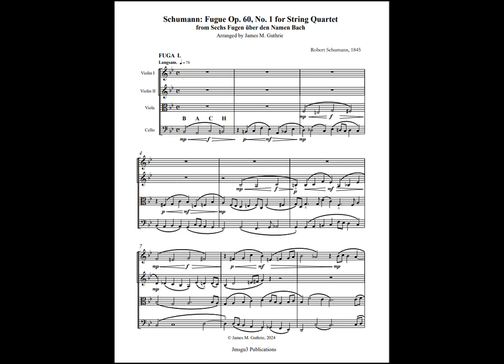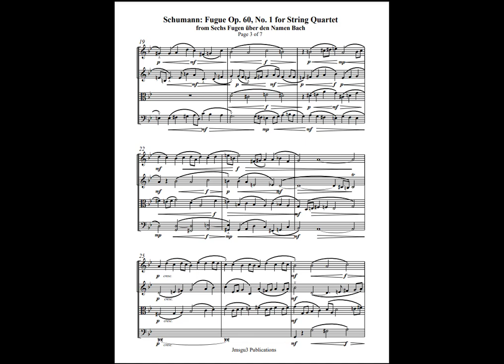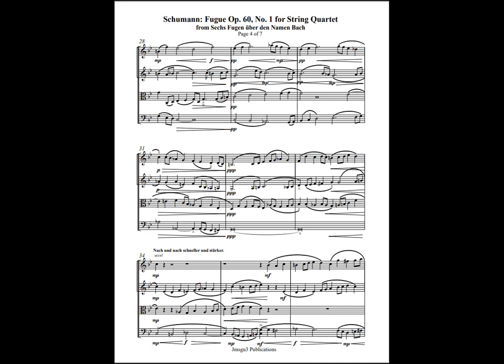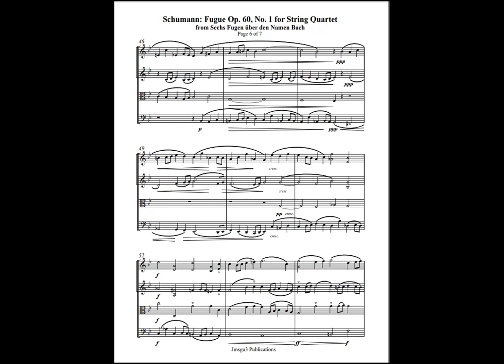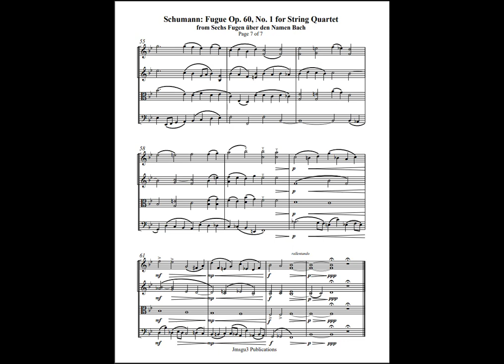Schumann: Fugue 1 from Six Fugues on B-A-C-H for String Quartet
The Six Fugues on the Name BACH, Op. 60 was Schumann's only work composed explicitly for the organ (or the pedal piano). Schumann composed this work in 1845, late in his career, as he turned to more conventional musical forms like the fugue with encouragement from his wife, Clara.

The work uses the four-note B-A-C-H motive, which Schumann used to incorporate Bach's name into the music symbolically. The fugues demonstrate Schumann's mastery of the fugal form despite his reputation as a quintessential Romantic composer. Analysts have noted Schumann's innovative use of time and structure in the fugues, such as potential references to the golden section.

In summary, Schumann's Op. 60 is an essential late-career work that showcases his command of the fugal form and innovative approaches to musical structure, all while incorporating the symbolic B-A-C-H motive.